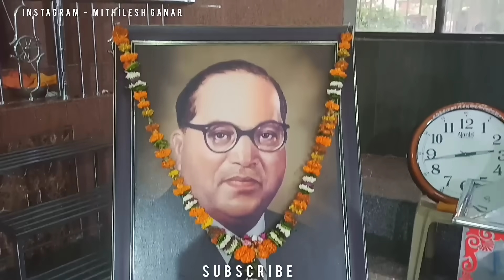छोटी दीक्षाभूमी नागपूर का सबसे सुन्दर छूपा हूवा बुद्ध स्तुप |धम्मचक्र प्रवर्तन दीन स्पेशल| MG Vlogs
WHATS APP CHANNEL - MG Vlogs..